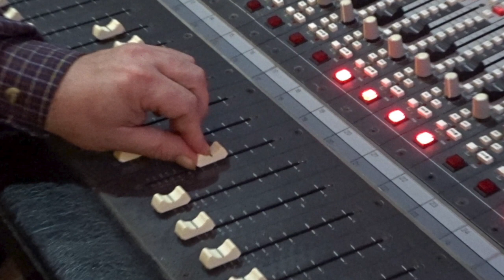Tribute to Dick Peel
This video is about A Tribute to Dick Peel